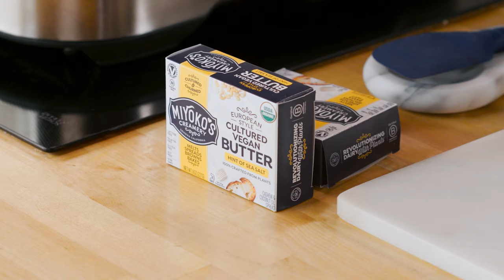An Introduction to Candy & Confections | with Chef Kriss Harvey | Vegan | Miyoko’s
Pastry chef & Chocolatier Kriss Harvey shares his knowledge on how to make the perfect ganaches and caramels. Come away with a foundational understanding of candy making and confections.

CREDITS
Produced by: Pollution Studios
Directed by: Corinne Rapone
Executive Producer: Asher Brown
Producer: Megan Thompson